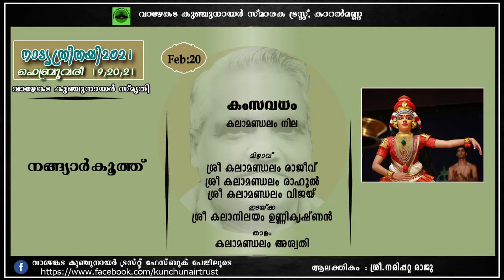കംസവധം നങ്ങ്യാർക്കൂത്ത്|കലാമണ്ഡലം നില|Kamsavadham Nangyarkkooth|Kalamandalam Nila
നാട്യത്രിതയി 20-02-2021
കംസവധം നങ്ങ്യാർക്കൂത്ത്
കലാമണ്ഡലം നില
മിഴാവ്
കലാമണ്ഡലം രാഹുൽ
കലാമണ്ഡലം വിജയ്
ഇടയ്ക്ക
കലാനിലയം ഉണ്ണിക്കൃഷ്ണൻ
താളം
കലാമണ്ഡലം അശ്വതി